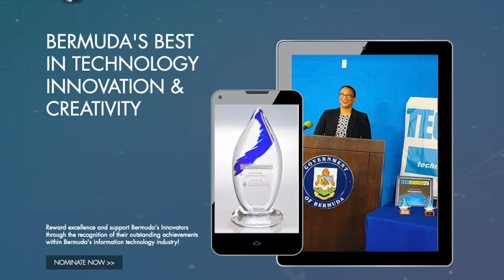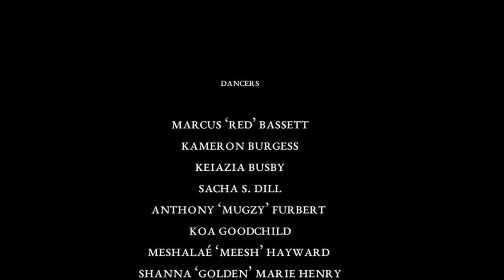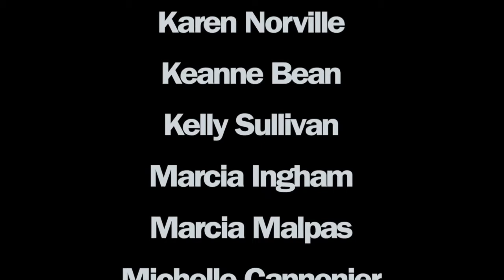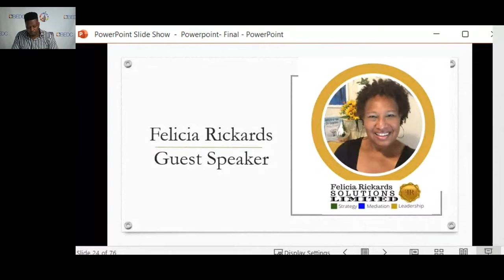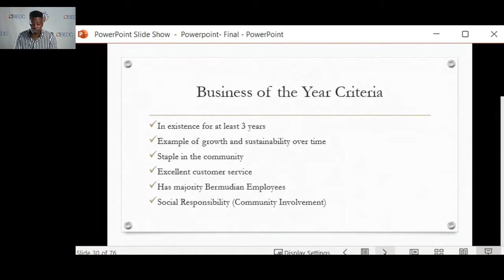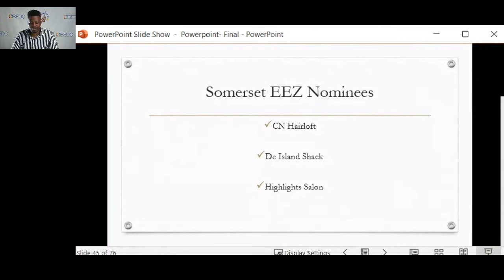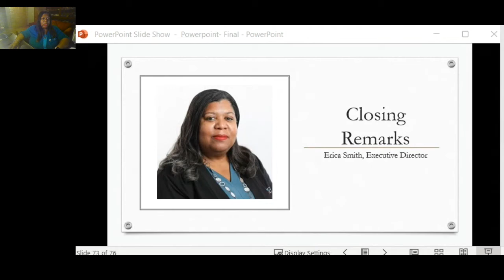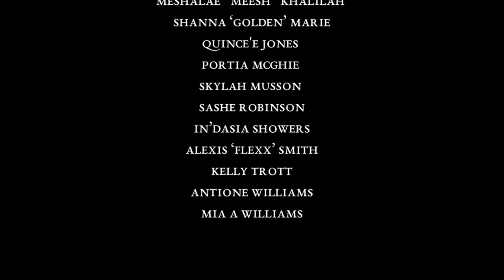2021 Bermuda Business Awards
Join us as we celebrate the achievements, growth & resilience of Bermuda's entrepreneurs. This event featured local businesses that were nominated by the public in recognition of their success within the last year.

We also celebrated those entrepreneurs that have dedicated themselves to personal growth & learning by completing one of BEDC’s educational courses.